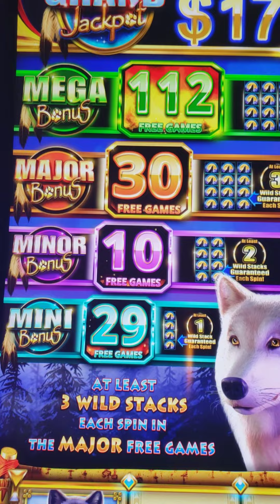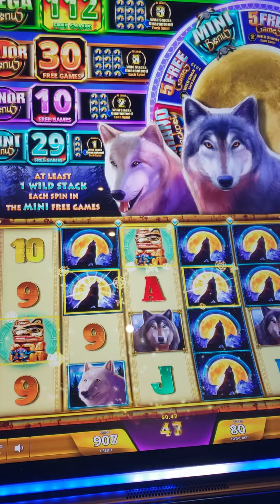This is what you look for on a slot machine!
Discovered this machine with all of these high numbered bonus free games accumulated.
Jumped on right after someone left it!
Also while we were playing another guy sat way behind us just waiting for us to leave. NEVER GONNA LEAVE!
Watch this video series for our awesome results!